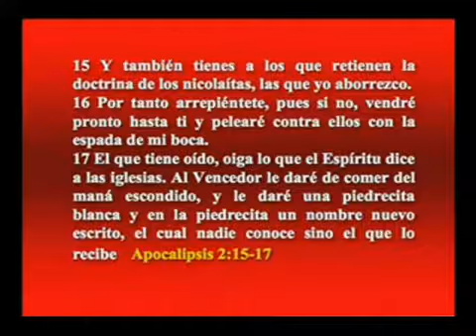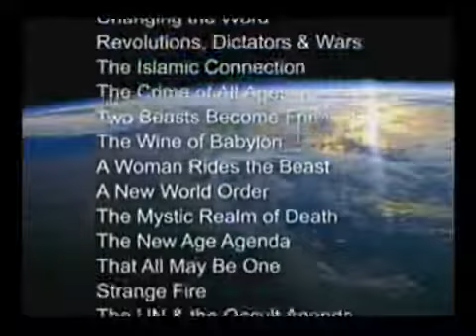013SP WV 07 Las siete Iglesias Parte I Seminario GUERRA TOTAL WALTER VEIGHT 004